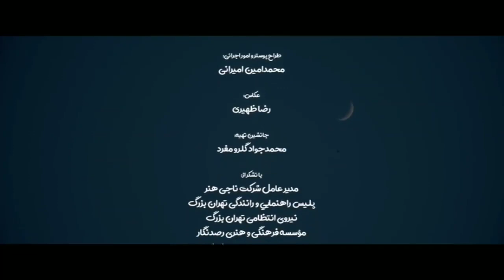نماهنگ | به رنگ یاس - حاج عبدالرضا هلالی در میدان شوش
بمیرم ای یاس کبود
چرا یه قبر خاکیم مدینه سهم تو نبود
دل من این باورشه
باید بگم غریب تر از امام حسن مادرشه
مدینه فرقه با نجف
نمیدونه که زائرت سلام بده کدوم طرف
قراره بارون بزنه
بهار هوایی بشه و سر به زمستون بزنه
قسم به سقای حسین
حرمت با ام بنین میشه یه بین الحرمین
کاشکی به دادم برسی
نزار بگیره تو دلم جای حسینت رو کسی

ساحل کشتیه نجاتی مولاتی مولاتی
جان قتیل العبراتی مولاتی مولاتی
شبای جمعه عتباتی مولاتی مولاتی

نفس نفس ذکرمه یاحیدر
داره به این جمله دلم باور
اگه امام حسینو دوس داری
میشه به مادرش بگی مادر

مادر التماس دعا
مادر منو ببر کربلا...
حاج عبدالرضا هلالی
حاج حسین سیب سرخی